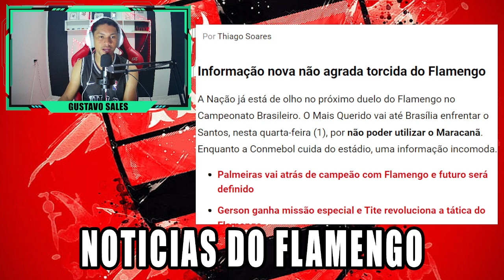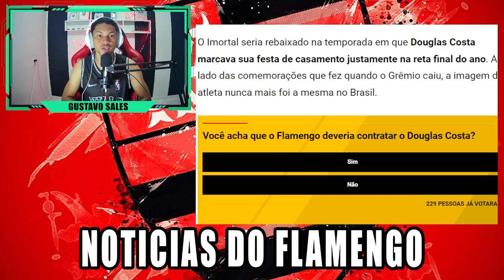DOUGLAS COSTA DE GRAÇA NO FLAMENGO "A MAIOR NEGOCIAÇÃO DA HISTÓRIA DO MENGÃO" NOTICIAS DO FLAMENGO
flamengo
saiu agora noticias do flamengo
bomba no flamengo